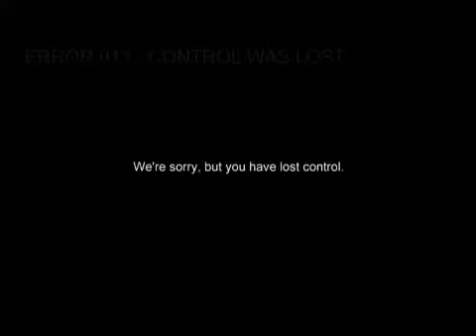The Secret Circle #1.01 Promo #4